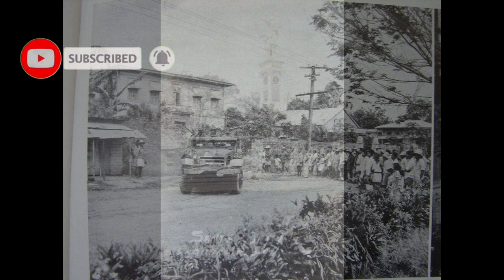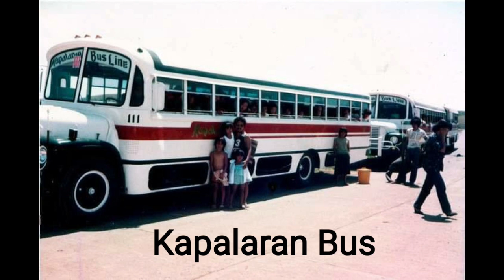Old photos of Santa Cruz Laguna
All photos are from Google and Facebook